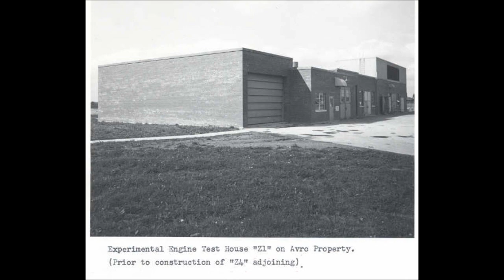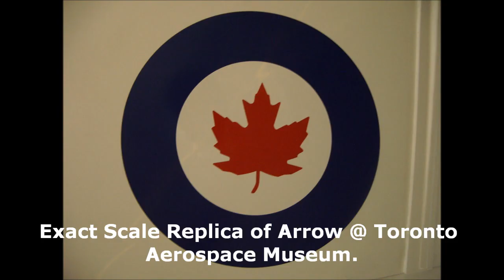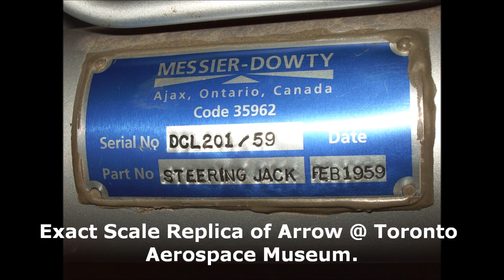The Forgotten Story of Canada's Most Iconic Jet ✈️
Canadian engineering at it's best! The Avro Canada CF-105 Arrow was a delta-winged interceptor aircraft, designed and built by Avro Aircraft Limited (Canada) in Malton, Ontario, Canada, as the culmination of a design study that began in 1953. Considered to be both an advanced technical and aerodynamic achievement for the Canadian aviation industry, the CF-105 held the promise of Mach 2 speeds at altitudes exceeding 50,000 ft (15,000 m), and was intended to serve as the Royal Canadian Air Force's primary interceptor in the 1960s and beyond.

Opening Introduction - 00:00
After maiden flight - 01:43
Winter photo - 02:05
The Chopping Block - 02:17
Arrow 45th Anniversary @ Boeing - 02:39
Scale Replica @ Toronto Aerospace Museum - 03:01